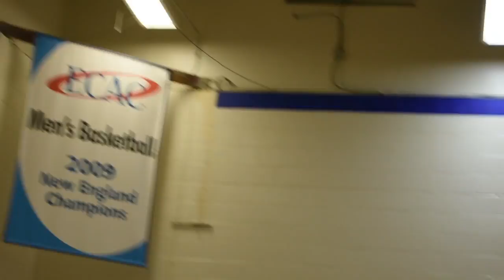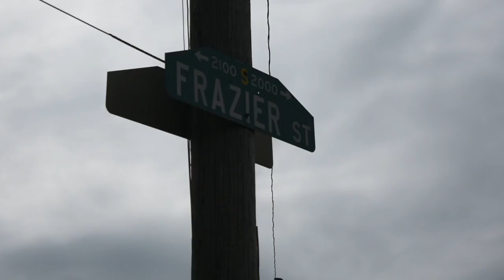Focal Point Documentary - Episode 1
Follow the journey of Jamir Carr, 19yr old kid from Philadelphia Pa, who's working hard to make it into the world of basketball.